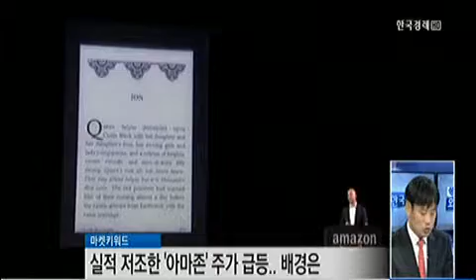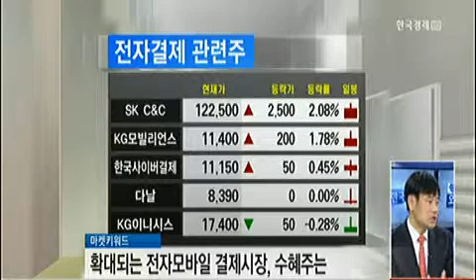"中 경기회복 초기, 화학-철강주 상승세 염두"_2013년 11월 15일